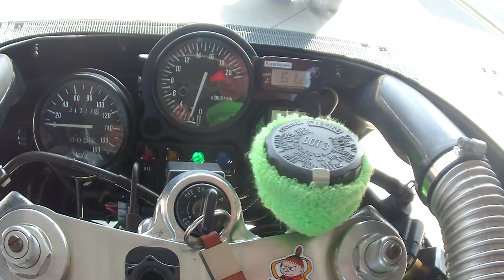My ZXR250 BEET NasartR＋SUSサイレンサー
1990年式　Kawasaki　　ZXR250　（A2）
BEET製ナサートRエキパイにSUSの９０パイ×４２０mmサイレンサーの組み合わせです。